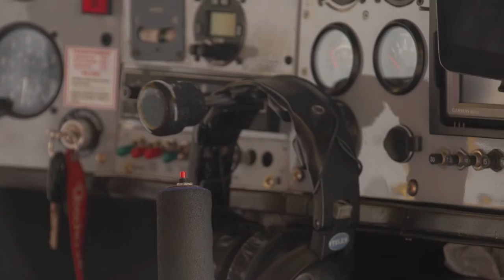Piloto por un día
Ser piloto es más asequible de lo que usted piensa. Sebastián Misas voló junto al capitán Julio Consuegra en un ultraliviano como parte del programa Piloto por un Día.